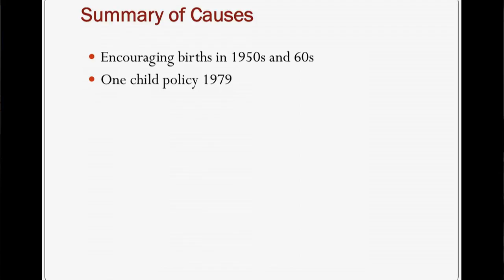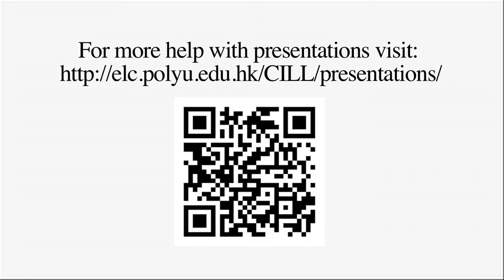Problem-solution Presentation: Handover